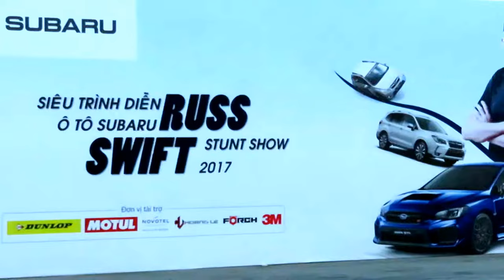RUSS SWIFT STUNT SHOW 2017